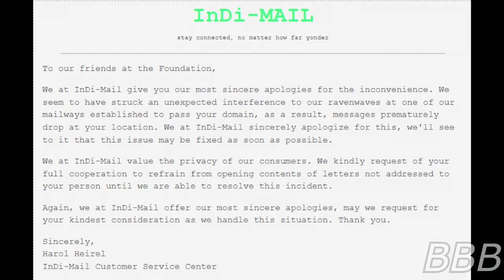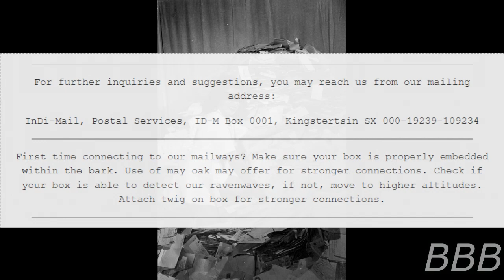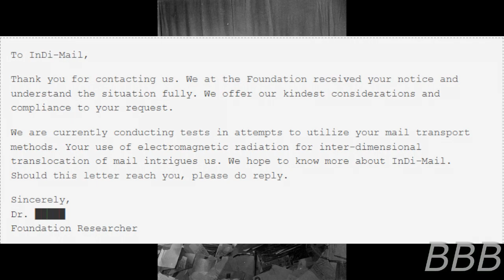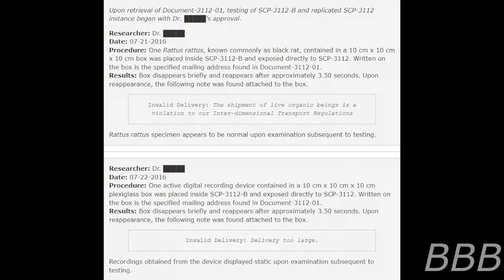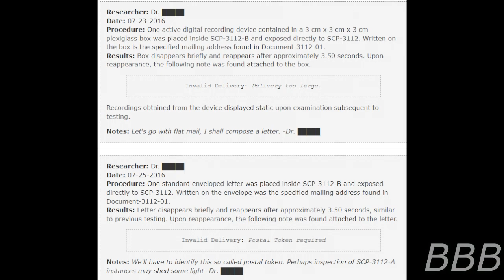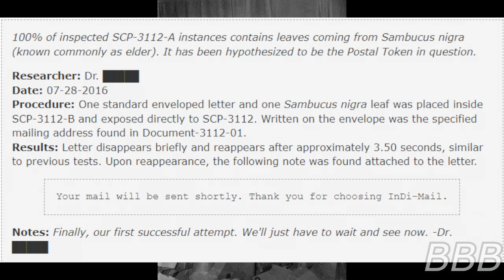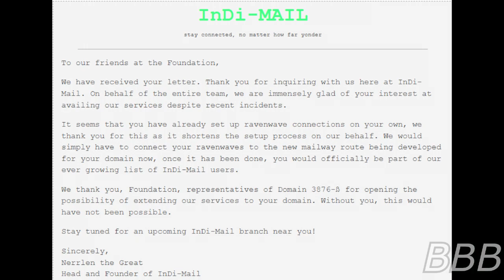SCP 3112 InDi Mail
SCP-3112 is an interdimensional mailway used by the Interdimensional Mailing Service to deliver letters, but due to the containment of an unknown SCP, it got interrupted and the Foundation had to fix the problem by building a new mailway.